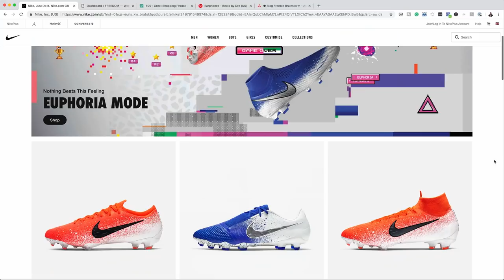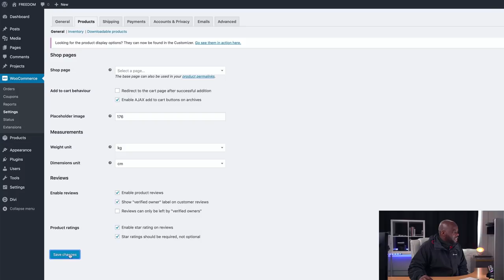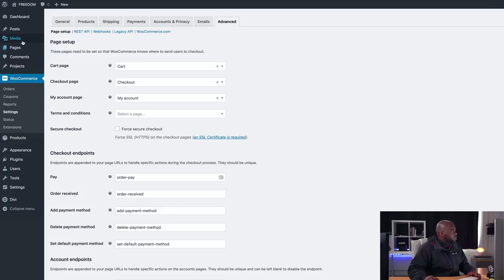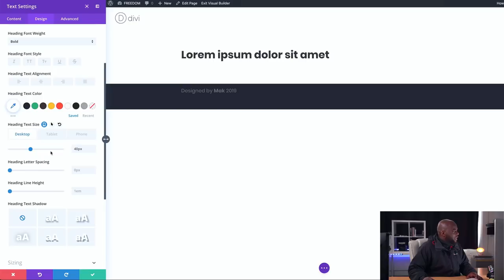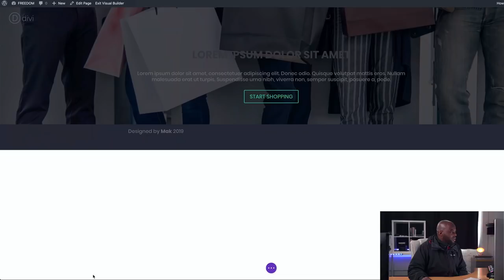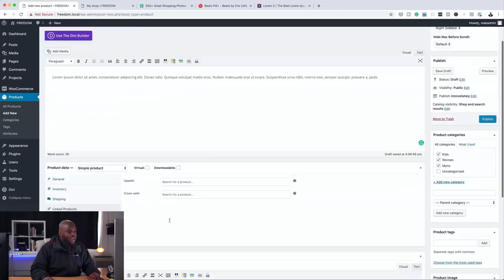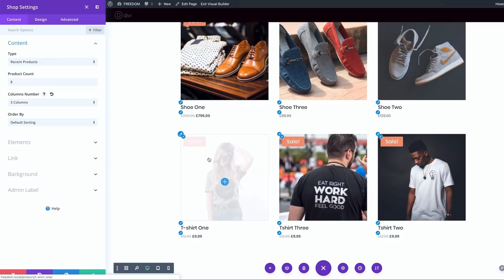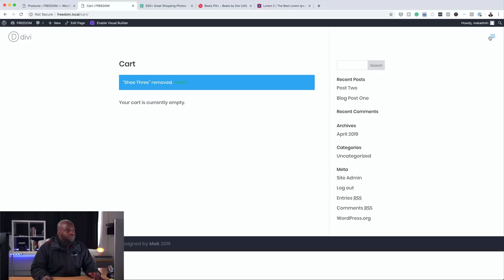Divi builder tutorial 2019 - How to Make a WordPress Online Store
In this tutorial how to make a WordPress online store using Divi.

▷ Sign up today with A2 Hosting and get:
- One year access to all courses on Mak University.